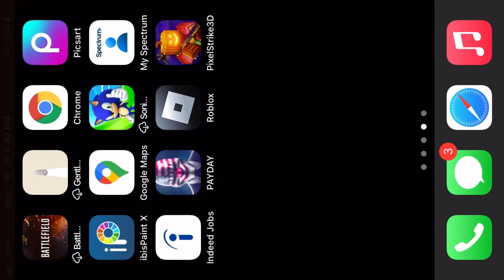HATING PAYDAY CRIME WAR FOR ONE LAST TIME (SHUTTING DOWN)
Shutting down oct 10th. who would’ve thought
a bugged out, unfinished, POS game would shut down. not looking to good for PD3 either….